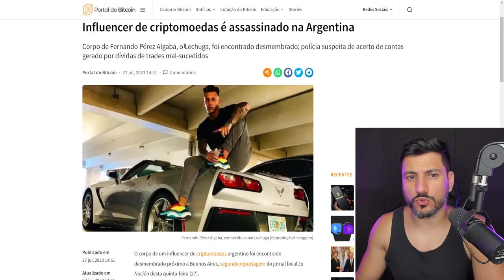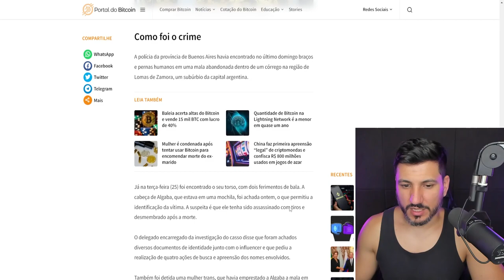BINANCE COM PROBLEMAS NA EUROPA